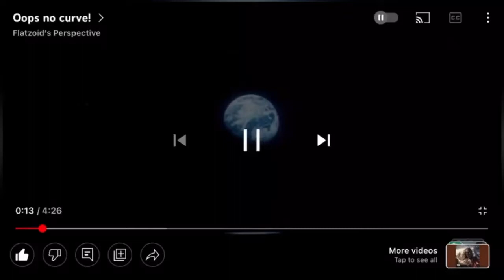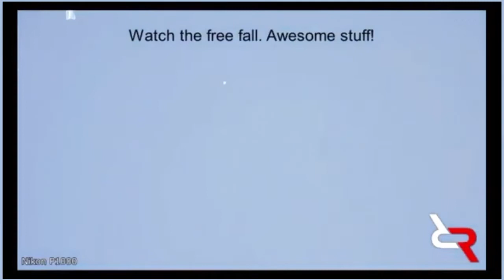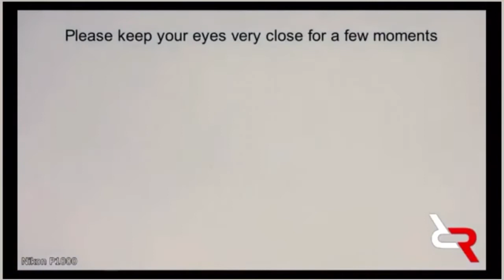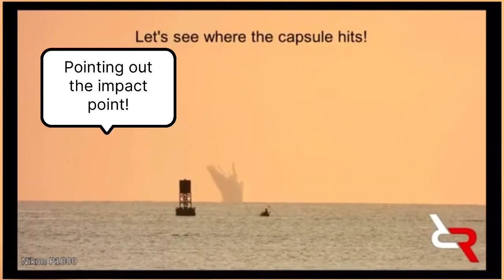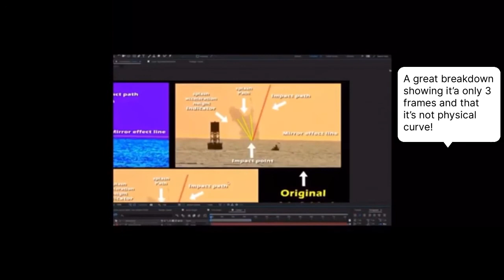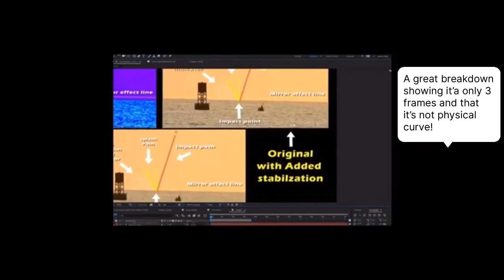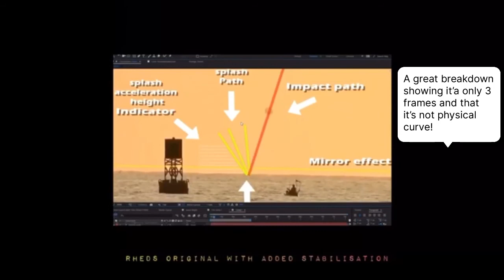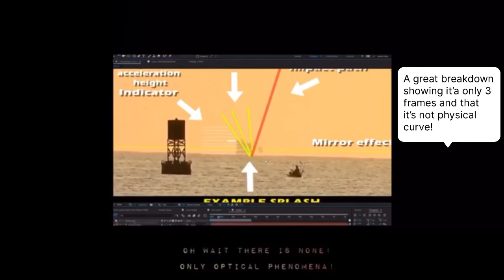Anti Flat think optical is physical!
This is from to original Oops no curve! Video. I used it on the live stream to talk about the topic and show all the frames are in the video and just how many frames was removed just for the inferior mirage.

Sad to say the anti flat earthers still think that arguing that im taking the inferior mirage out is taking their physical curve away is not detrimental to their narrative.

Well sit back enjoy it as i just changed the music, fast forwarded the intro and added bonus at the end.

New designs just hit the shelves!

Do you like them designs?

Live stream

Oops no curve! let's discuss it!